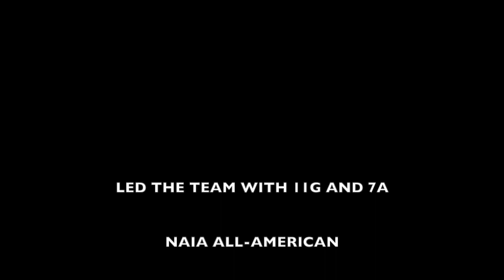Tim Staerz Highlights Senior season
Tim Staerz Highlights Senior year 2019